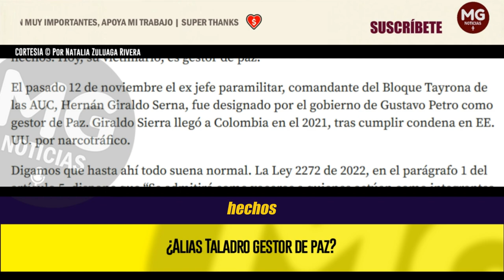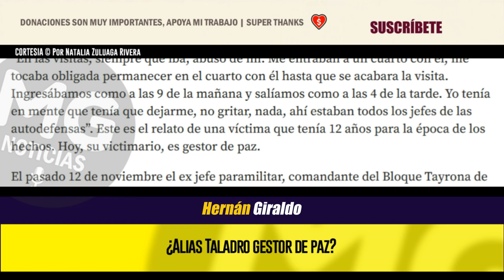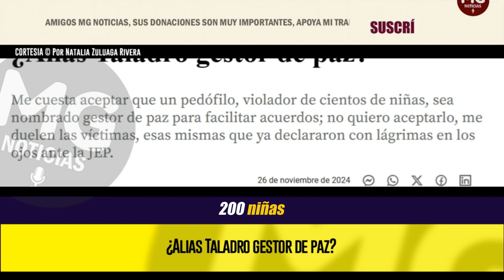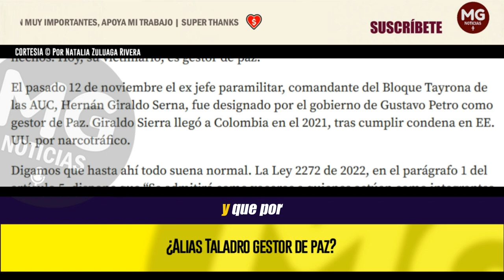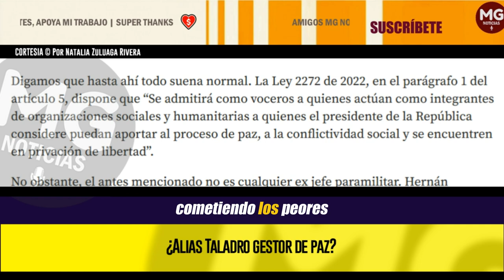¿ALIAS TALADRO GESTOR DE PAZ? 🚨 Por Natalia Zuluaga Rivera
El pasado 12 de noviembre el ex jefe paramilitar, comandante del Bloque Tayrona de las AUC, Hernán Giraldo Serna, fue designado por el gobierno de Gustavo Petro como gestor de Paz. Giraldo Sierra llegó a Colombia en el 2021, tras cumplir condena en EE. UU. por narcotráfico.
columna NATALIA ZULUAGA RIVERA